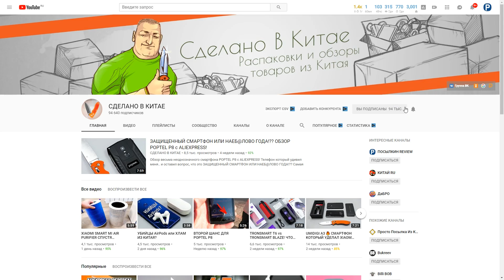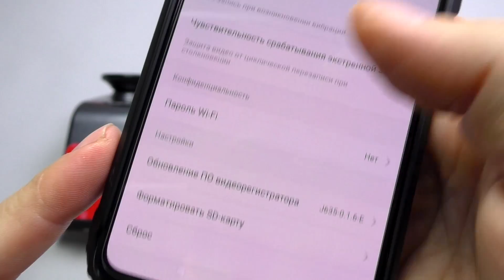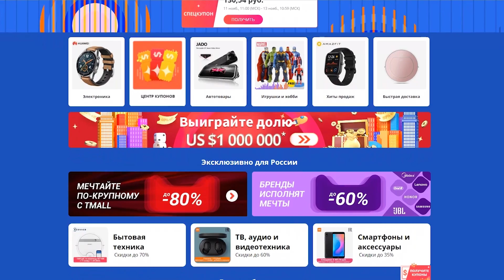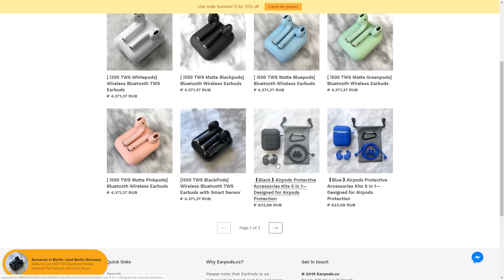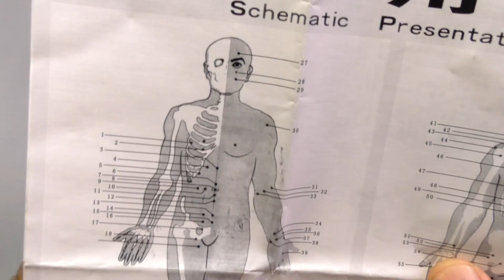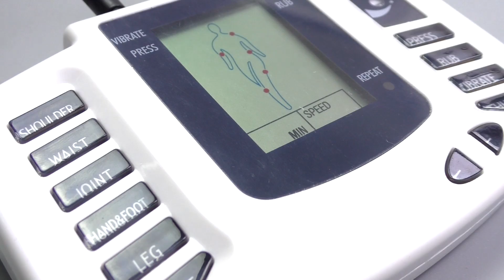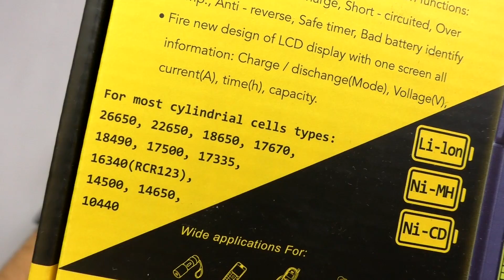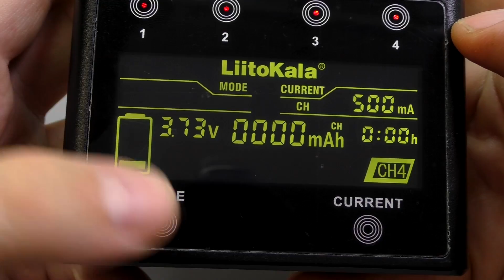7 ВЕЩЕЙ С АЛИЭКСПРЕСС! РАСПАКОВКА ПОСЫЛОК ИЗ КИТАЯ! КОНКУРС!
Сегодня 7 ВЕЩЕЙ С АЛИЭКСПРЕСС! РАСПАКОВКА ПОСЫЛОК ИЗ КИТАЯ!